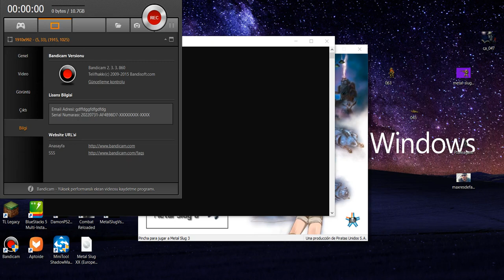Metal Slug Anthology Para PC -43